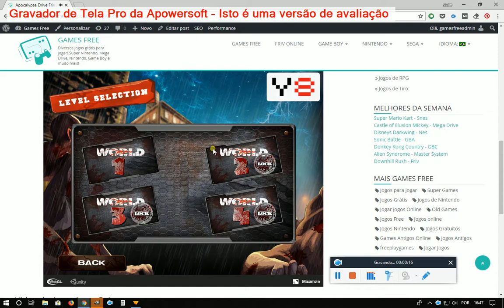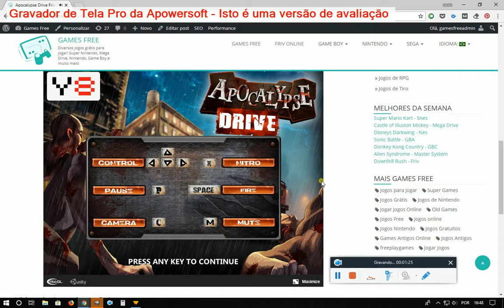Apocalypse Drive Friv